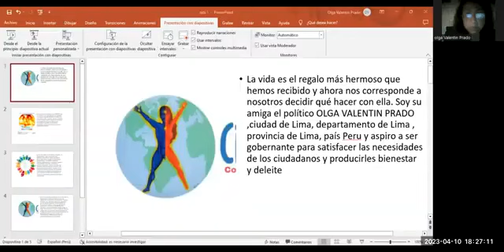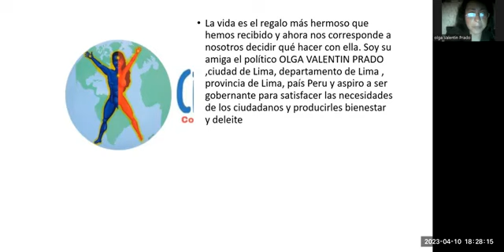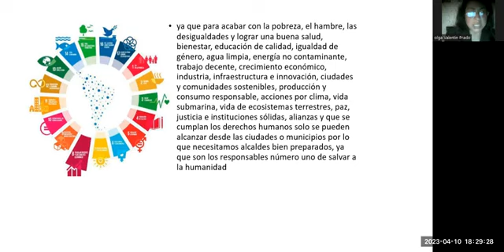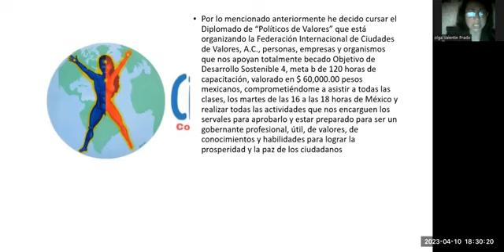VALORISMO | Compromiso de Olga Victoria Valentin Prado de Lima, Perú | Ayudando ONU: ODS, DUDH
SOCIEDAD ORGANIZADA | Diplomado "Políticos de Valores", la política Olga Victoria se comprometio a estudiar las 120 horas de capacitación y si cumple con todos los requisitos recibira una certificación como política de valores y poder ser gobernante para ayudar a la ONU y a los gobiernos de todos los países, estados y ciudades a salvar a nuestra madre naturaleza y alcanzar la prosperidad y la paz  con los  Objetivos de Desarrollo Sostenible y la Declaración Universal de los Derechos Humanos antes del 2030 DESDE LO LOCAL.

Acciones que estamos realizando:
1. Firmar alianza local para cumplir los objetivos de desarrollo sostenible con los alcaldes de cada ciudad del mundo, los representantes de organismos empresariales, colegios de profesionistas, academias de ciencias, asociaciones de egresados, organizaciones de la sociedad civil, partidos políticos, rectores y directores de escuelas, empresas, sindicatos, etc.
2. Planear, organizar, dirigir y controlar la implementación del “Modelo de Sociedad Organizada” para lograr la participación de todos los sectores sociales.
3. Becar a los alcaldes de todas las ciudades del mundo con $ 200,000 pesos mexicanos para capacitar a los funcionarios de su administración , a 6 maestros de una escuela, a las personas discapacitadas del municipio, y a la ciudadania en general.
4. Planear, organizar, dirigir y controlar el foro mundial “Políticos de Valores” para personas interesadas en ser gobernantes.
5. Becar a las personas que quieran ser gobernantes con el diplomado “Políticos de Valores” con un valor de $ 60,000.00, 120 horas de capacitación para 5 miembros de su equipo de trabajo.
6. Invitar a los secretarios o directores de departamentos de todas las ciudades del planeta a formar parte del consejo mundial, para que nos ayuden a salvar a nuestra madre naturaleza con los ODS desde lo local.
7. Crear Redes de Empresarios de Valores a nivel mundial.
8. Donar en el diplomado, el libro “Primer modelo de valores para la educación”.
10. Formar el consejo de especialistas de los Objetivos de Desarrollo Sostenible.
11. Crear academias de ciencias.
12. Instalar centros del emprendedor y del empleo.
13. Organizar la instalación de centros de valores y de talentos en las escuelas.
14. Organizar Ferias de Valores y del Emprendimiento en las colonias para culturizar a sus habitantes.
15. Organizar actividades de concientización diversas: separar la basura, apagar las luces y no dejar aparatos conectados, cerrar las llaves, consumir frutas y verduras ecológicas, disminuir el consumo de carne roja y lácteos, dejar de utilizar plásticos y desechables, levantar plásticos, aceites, basura electrónica, baterías, etc., en coordinación con el responsable del municipio.
16. Organizar un inventario y siembra de árboles por colonia.
17. Entregar reconocimientos de “SERVALES” a personas de valores por sector social que apoyen al modelo.
18. Entregar el reconocimiento “Doctor Honoris Causa” al ciudadano que realice el mayor número de actividades para lograr los objetivos y salvar a nuestra madre naturaleza.
19. ) Entregar reconocimiento a nivel mundial de “Alcalde, gobernador y presidente de Valores” a los que firmen la alianza ODS 17, meta 17.

¡SUMENSE!